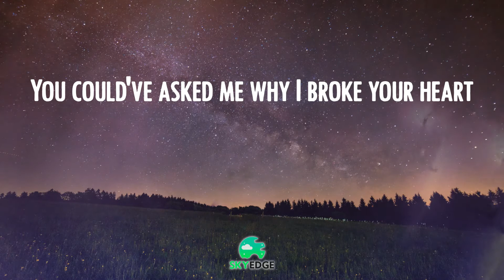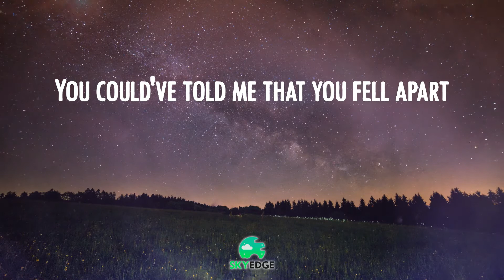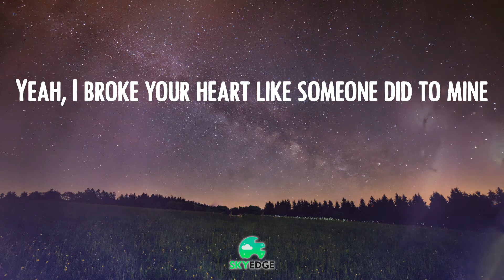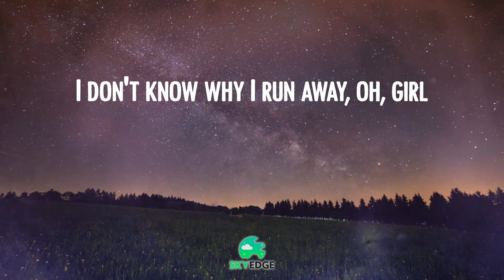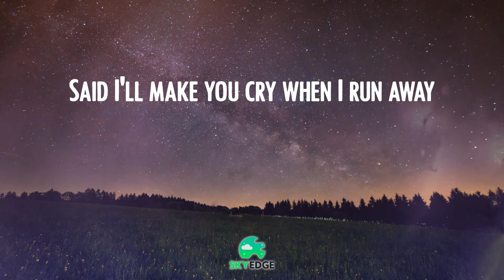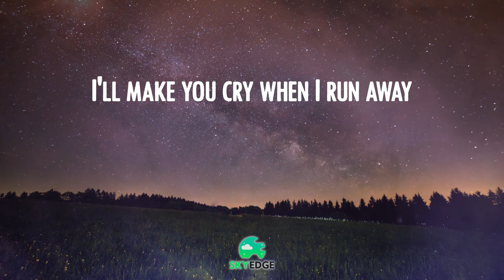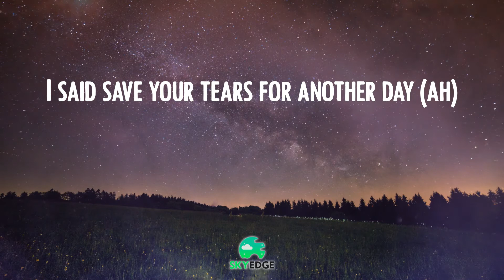𝑺ave 𝒀our 𝑻ears - 𝑻he 𝑾eeknd 🌕 (Video 𝑳yric)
The Weeknd - Save Your Tears  🌕 (Video Lyric)
Save Your Tears - The Weeknd
The Weeknd lyrics ⭐  Save Your Tears tiktok

🌕 Lyrics Save Your Tears:
Ooh
Na-na, yeah